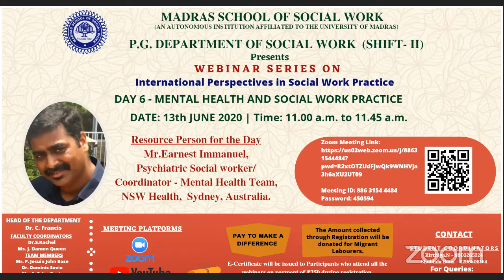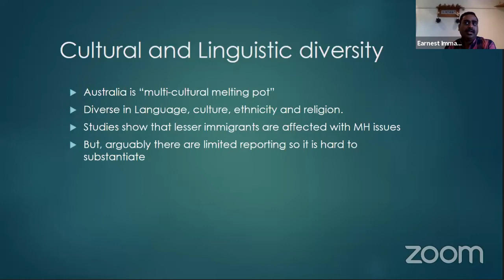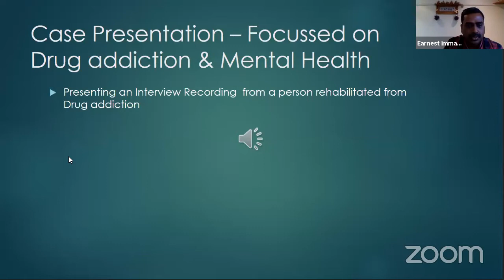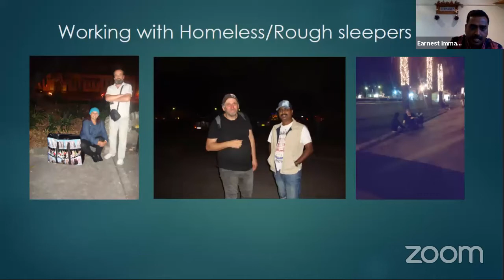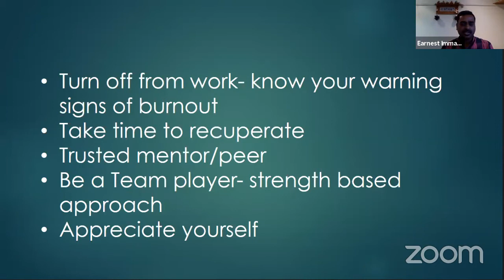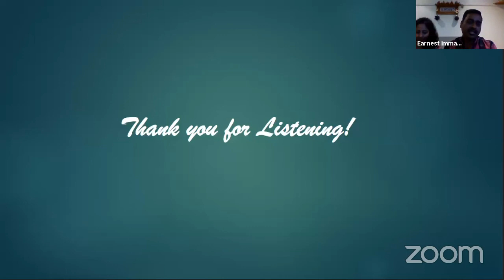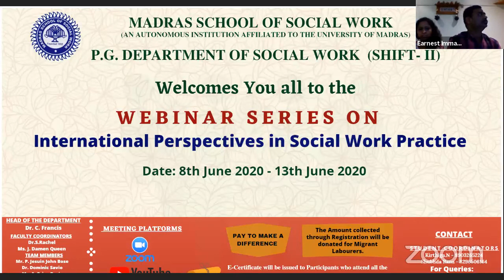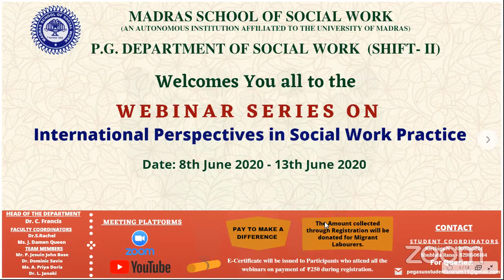SOCIAL WORK PRACTICE IN MENTAL HEALTH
MSW (Shift-II) - Webinar Series on International Perspectives in Social Work Practice, 13th June 2020.
Resource Person:
Mr.Earnest Immanuel,
Psychiatric Social Worker,
Co-ordinator- Mental health Team,
NSW Health,Sydney,Australia.